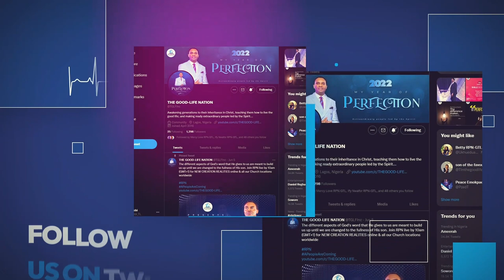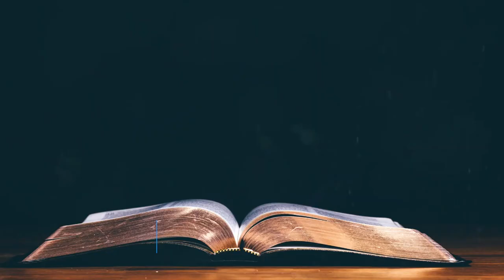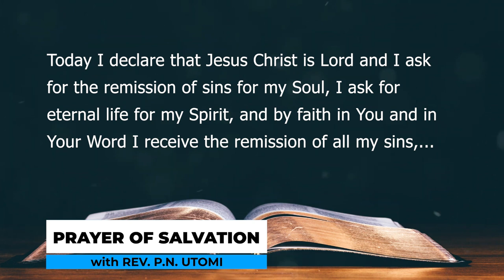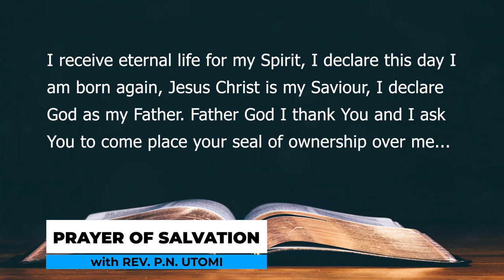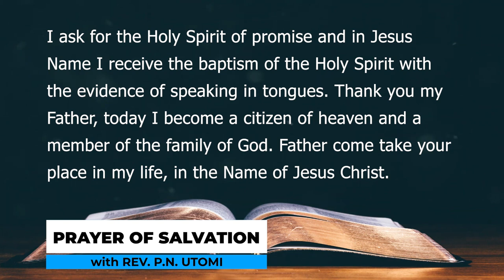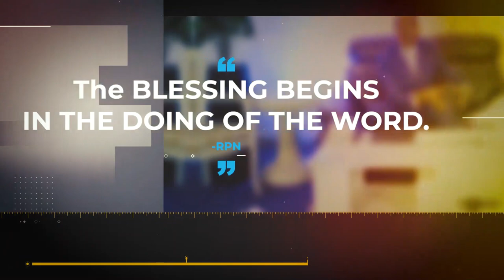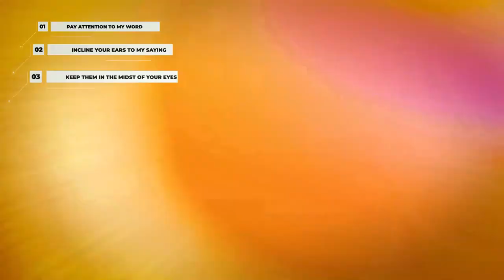THE FULLNESS OF CHRIST (PART 2) WITH REVEREND P.N UTOMI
PRAYER AND EMPOWERMENT MEETING (THE FULLNESS OF CHRIST (PART 2) WITH REVEREND P.N UTOMI)RPN